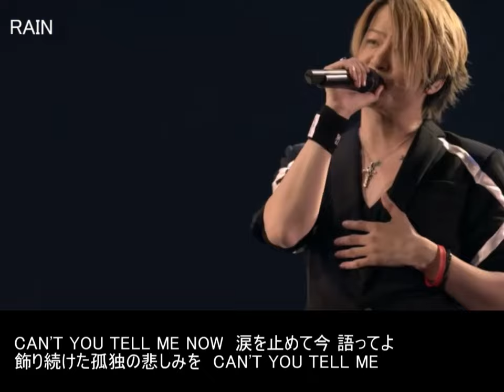GLAY/2015 TOKYO DOME |DAY2-3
20th Anniversary Final GLAY in TOKYO DOME 2015
Miracle Music Hunt Forever 5/31公演
収録曲
0:00
0:47 RAIN
9:01 ~YOSHIKI TALK~
17:00 生きてく強さ
21:49 彼女の“Modern…”
27:00 SHUTTER SPEEDSのテーマ
30:44 微熱(A)girlサマー
37:32 MUSIC LIFE
42:54 エンディング